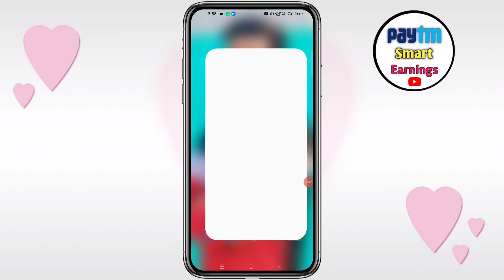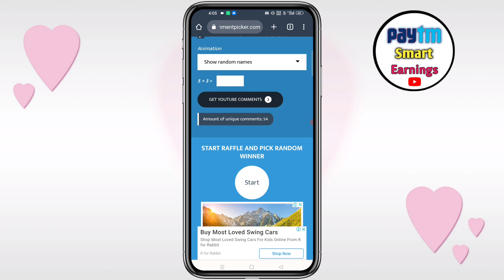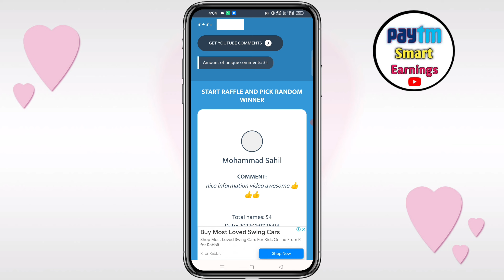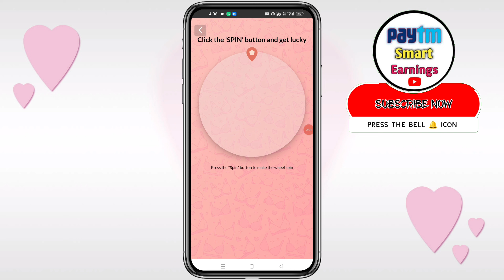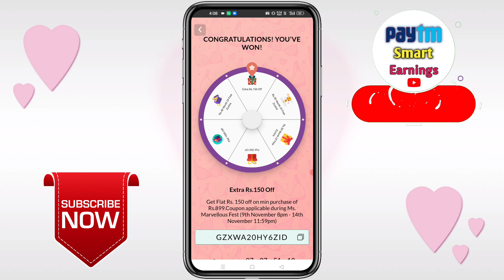Zivame Rs0 Loot Bazaar Free Shopping | New App Free Shopping Offer Today